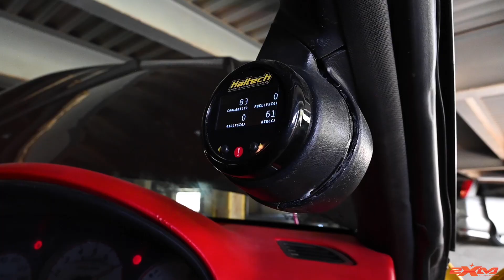2XMotorsports Oficial Trailer Episode #3 Jean Paul Salcedo Nissan Silvia S15 2jz Rocketbunny